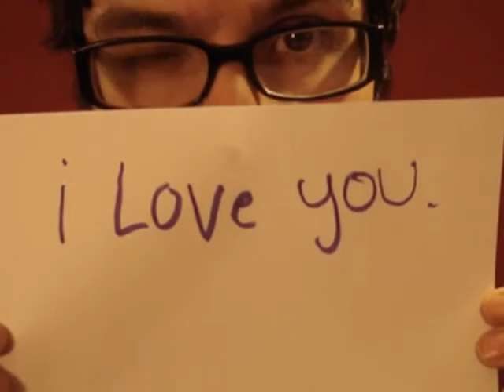GhettooooooCRTCH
This belongs here. It really does.

Nice to meet those of you who I've yet to meet. The others, well, I love you without measure.